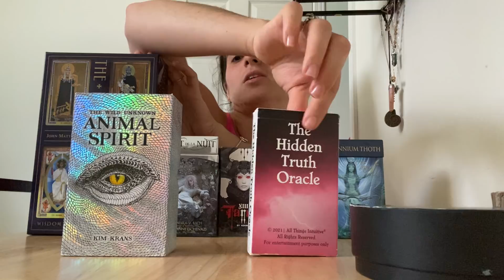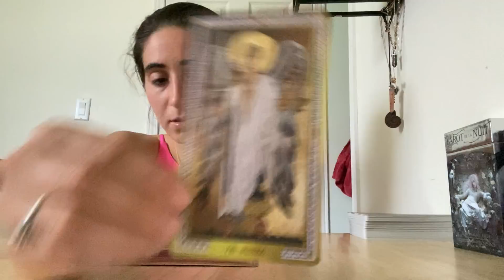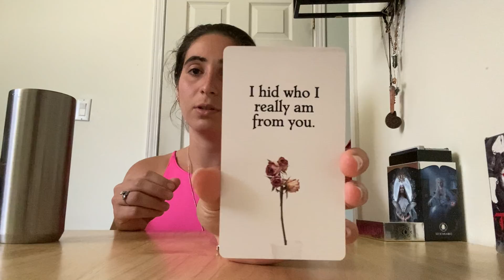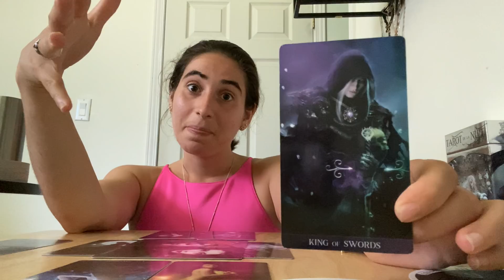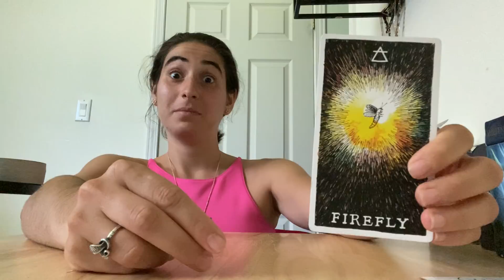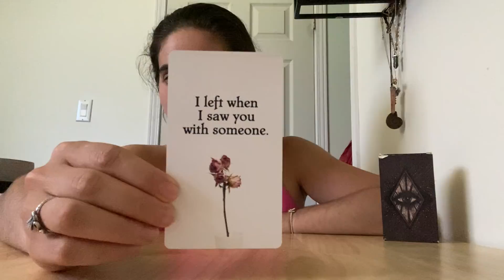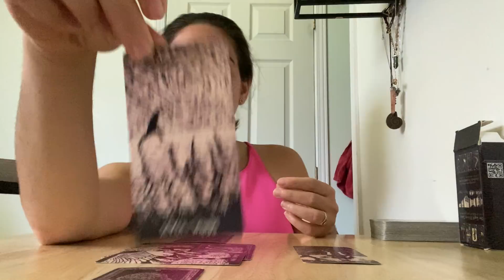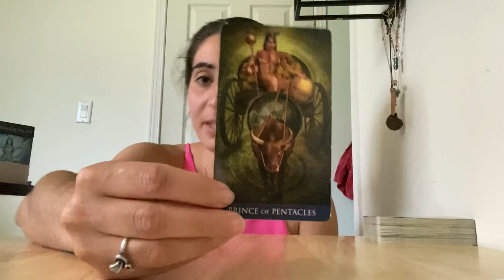What do they think of me?-Pick a card request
Welcome everyone,
I am Diva and I do intuitive readings. Whatever I say, you have every right to take it as you want it, but I DO not accept any negativity on my channel. I respect you and I ask of you to respect me in return. I do these for ENTERTAINMENT REASONS. I AM NOT RESPONSIBLE FOR YOUR ACTIONS AFTER YOU HAVE WATCHED MY PICK A CARD READINGS!

Timestamps
Guys, only take what resonates! PLEASE!!
SELECTION of DECK  or choose 1,2,3,4 or 5 -00:00:56/00:01:26
Deck 1:  Byzantine Tarot  00:12:30
Deck 2:  Tarot de la Nuit  00:37:23
Deck 3:  13 Tarot 00:58:07
Deck 4:  Light Visions Tarot  01:21:35
Deck 5:  Millennium Thoth Tarot 01:44:57
You could even spoil me with a coffee as energy exchange if your heart desires.
Diva

∞🙏👁Private readings👁🙏∞
1-I (Diva Melek) simply give INSIGHT!!!My insights are my own discernment, my own intuition, Me Diva Melek. YOU DECIDE ALWAYS WHAT YOU WISH TO DO WITH IT! REJECT IT OR TAKE IT, IT IS UP TO YOU!!
2-I (Diva Melek) AM NO COUNSELOR/NO PSYCHIC/NO DOCTOR WITH A REAL CERTIFICATE AT LEAST.
I AM A SOUL THAT IS PRESENT WITH ALL THE KNOWLEDGE THAT I AM! I STILL KNOW THAT I DON’T KNOW!!
3-I (Diva Melek) will be honest with you. My readings are based on my perceptions, some energy channeling, some unpredictable words also and my interpretation of my tarot desks which may or may not resonate with YOU (since you have your own discernment and life experience which I am aware of).
4-I (Diva Melek) AM NOT RESPONSIBLE OF TELLING YOU WHAT TO DO!! I AM SIMPLY HERE TO GIVE YOU CERTAIN INSIGHTS!! THE PRICES I MENTION BELOW ARE IN SOME WAY MY “WORTH” PER MINUTES YOU ARE EXCHANGING TO GET THOSE INSIGHTS. I DON’T KNOW YOU/YOU DON’T KNOW ME. ALWAYS KEEP  IN MIND.
5-I  DONT LIKE TO SUGARCOAT THINGS, HENCE I AM VERY BLUNT/HONEST WHEN I READ!! I WISH TO NOT TRIGGER BUT IF YOU FEEL TRIGGERED BY ME PLEASE ACCEPT ME AND LOVE ME WITH AN OPEN HEART AND DO THE SAME TOWARDS YOURSELF!
6-MY PURPOSE IS NOT TO HARM AND DEMOTIVATE YOU ON YOUR LIFE PATH/LOVE PATH/GROWTH PATH!!
7-MY GOAL IS NOT TO HAVE A VICTIM/ABUSER RELATIONSHIP WITH YOU!! I WISH TO MAKE YOU ACCEPT ME AND ACCEPT YOURSELF THE WAY YOU ARE!! OR AT LEAST THE WAY YOU WITNESS YOURSELF TO BE IN THIS PRESENT MOMENT!!AND HEAL IF NEED BE!
8-OUR PRIVATE TIME TOGETHER IS NOT REFUNDABLE!! I AM WORTHY AND SO YOU ARE WORTHY!! I AM PRESENT SO YOU ARE PRESENT!!
I SEND THE VIDEO ONCE I RECEIVE THE PAYMENT. IN SOME CASES, I WILL NEED TO ASK YOU TO BE PATIENT WITH ME UNTIL I MANIFEST YOUR PRIVATE READINGS.
11- I (Diva Melek) can change these Terms of Services without any notice at any time.
Prices I have for the present moment:
5 minutes 15usd
15 minutes 44usd
30 minutes 88usd
60 minutes 176usd
90 minutes 264usd

1: The time slot decided
2: The Question
3: The Deck (if you have one that resonates more with you-Must be from my channel)
*4: If you wish to add any small/short details that you claim necessary for the reading, please go ahead
Remember I don’t give answers to questions, I give insight and I will only read ENERGIES, I DON’T KNOW YOU/I DON’T KNOW THEM.
Once I read your e-mail message, I shall send you my PayPal address. Once I receive the money, I shall send the video.
DIVA MELEK